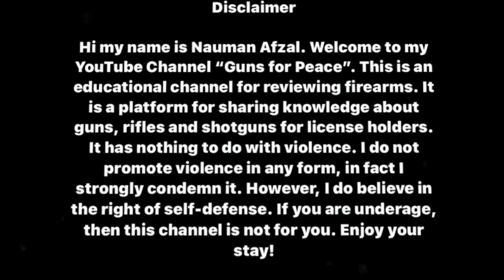Swampdeer HD511A red dot sight review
Swampdeer HD 511A red dot sight review